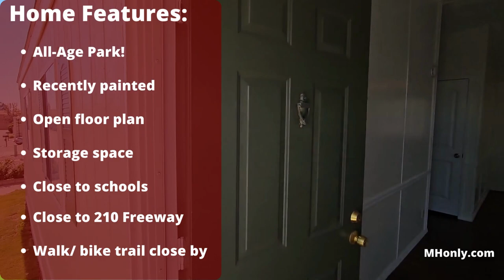Mobile home in Rancho Cucamonga!! 3 Bedrooms/ 2 baths, All-Age Park!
𝐒𝐘𝐂𝐀𝐌𝐎𝐑𝐄 𝐕𝐈𝐋𝐋𝐀 𝐌𝐎𝐁𝐈𝐋𝐄 𝐇𝐎𝐌𝐄 𝐏𝐀𝐑𝐊 #𝟏𝟖
Recent upgrades on manufactured home in Rancho Cucamonga. Features open floor plan, multiple ceiling fans, linoleum flooring, carpet in bedrooms, living room, swamp cooler. Must see to appreciate!

𝗙𝗶𝗻𝗮𝗻𝗰𝗶𝗻𝗴 𝗽𝗿𝗼𝗴𝗿𝗮𝗺𝘀 𝗮𝗿𝗲 𝗮𝘃𝗮𝗶𝗹𝗮𝗯𝗹𝗲. To schedule a showing and/or for more information on this home, call our Office at (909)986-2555 (hablamos español).